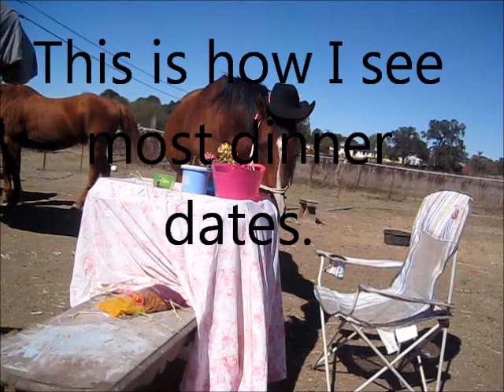Dinner Date with my horse, DUDE.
His table manners are impeccable.